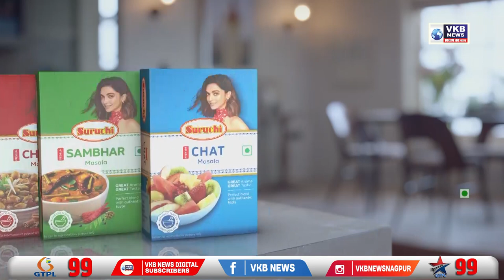दो माह बीते, पर नतीजों का कोई पता नहीं